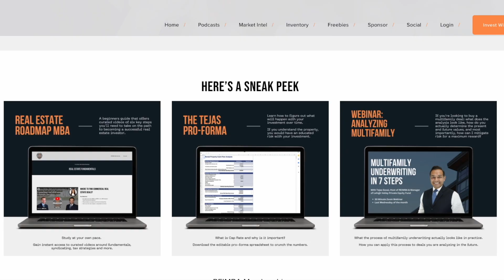Compound Your Acquisition Strength by Unlocking The Power of 1031 Exchange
🤜🤜 What most people don’t know is that there is a real estate tool that allows you to move anywhere into any type of property, allowing you to expand your growth. In today’s episode, Dave Foster shares with us how we can compound our acquisition strength through the power of the 1031 exchange. And although the term is complex, Dave allows us to fully comprehend it by explaining clearly what a 1031 exchange is and how it works. He even shares some tips on how to start and when to use the 1031 exchange.

It has already been proven by numerous investors who learned and utilized the 1031 exchange that they can compound and scale up their capacity to walk through the peak of financial freedom and toward generational wealth. Sit with us now and find out how to use the 1031 exchange according to its right timeline so you don’t lose its benefits!

💥💥 Remember, this is your MBA. Have a notepad handy, and get ready to take some 📝 notes!

Key Points from This Episode:
✅ Dave shares about himself and his goals.
✅ What is 1031 exchange?
✅ The origin of the 1031 exchange and how a man named Starker made 1031 available at the organic individual investor level.
✅ Dave talks about how the 1031 exchange works.
✅ The different types of investors and their timelines.
✅ What’s the timeline for a 1031 exchange?
✅ When does a property have to close?
✅ Is there a max number for a 1031 exchange?
✅ What’s the best time to start a 1031 exchange and sell your property?
✅ Dave’s story of how the 1031 exchange came to be.
✅ Dave shares a secret key strategy to generate profit that is tax-free.

Tweetables:
👌 “In real estate, everybody says what? You make your money when you buy, and that's true. But the 1031, you keep your money when you sell and use the 1031.” – Dave Foster

👌 “In all sorts of walks of life, real estate at its most organic level is all about growth into it.” – Dave Foster

👌 “You just have to accept what the market is giving you and understand if I'm gonna sell at the top, it's probably unreasonable for me to think that I'm gonna buy at the bottom.” – Dave Foster

👌 “Any property that is used for productive use in business, investment, or trade, as long as it is investment real estate, it qualifies for any other type of investment real estate and that's what makes 1031 so powerful.” – Dave Foster

👌 “And another key that a lot of people don't know about is that another part of our strategy was that we would sell our primary residence. And every time we did that, after living there for two years, we got $500,000 of profit tax free.” – Dave Foster

About Dave Foster
Dave Foster, investment professional and qualified intermediary, or QI, understands that real estate is an investment in the future. He has 20 years of experience working in all phases of real estate investing - from large-scale development to single-family homes and vacation rentals. He has a keen eye for opportunity and a clear vision for reducing the impact of taxes.

A degreed accountant with a master’s in management, Dave has taught numerous certified continuing education courses on investment tax strategies. His particular focus on basic and advanced 1031 Exchanges has made him a popular guest speaker for local realtor associations, investment clubs, and podcasts. He teaches agents, investors and advisors alike the ins and outs of 1031 Exchanges and other tax and investment options.

🙌 If you like what we are doing and see that we are providing a lot of value, please be sure to leave us a 5-star review and positive comment. In doing so, this helps us continue to attract the highest quality type guests to interview and for you to listen to.